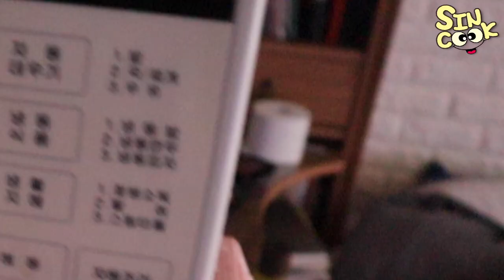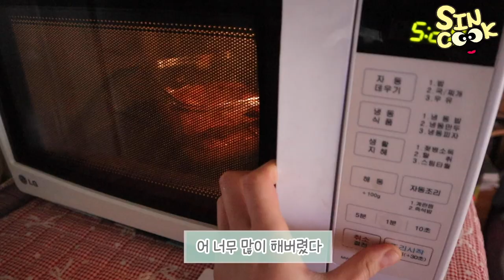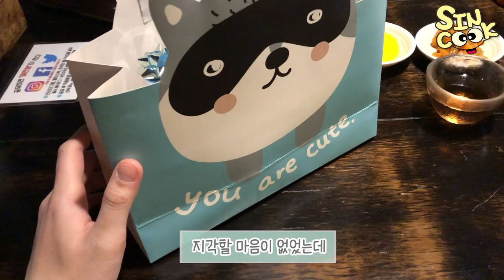쌩얼로 아침부터 만든 꾸덕한 초코칩 브라우니 만들기!! 내가 이런걸 만들어서 누굴 줄 상상이나 해봤겠어..!! 노오븐 초간단 베이킹 SINCOOK-신쿡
브라우니 만들다가 약속시간 1시간 늦었다고 친구 빡쳤어요...
그래서 다시는 이런거 안만들려구요...하하 자기가 만들어 달라해줘놓고는!!...ㅎㅎ